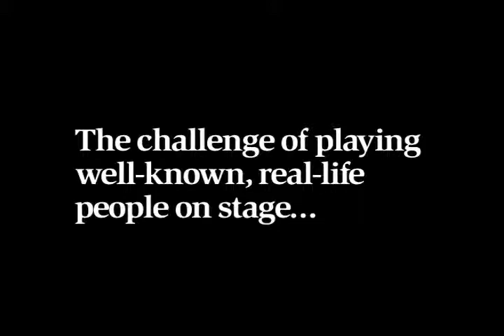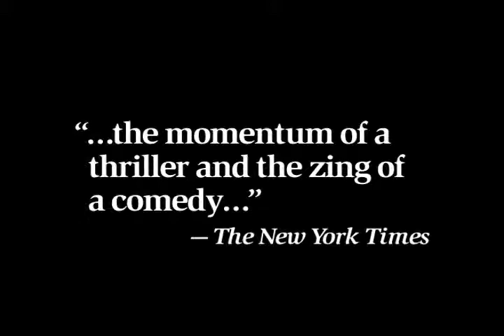Steven Woolf, Keith Jochim and Jeff Talbott talk about bringing FROST/NIXON to the stage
During a break in rehearsals for FROST/NIXON, director Steven Woolf joins actors Keith Jochim (Richard Nixon) and Jeff Talbott (David Frost) for a conversation about the process of creating characters on stage based on well-known real people and the journey for director and actors to bring the play to the stage.